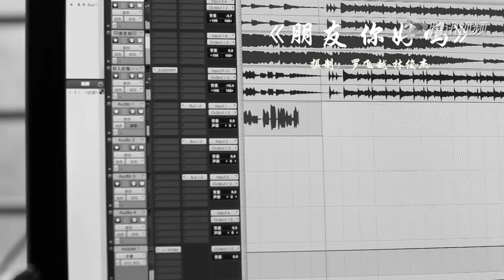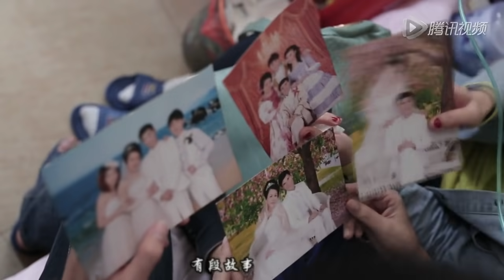好人好报符凡迪MV《朋友 你好吗》